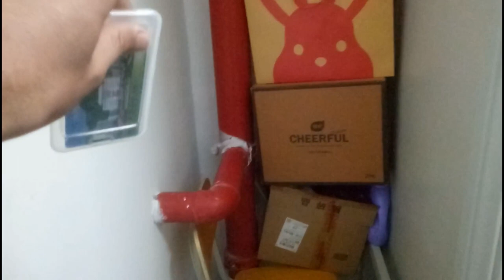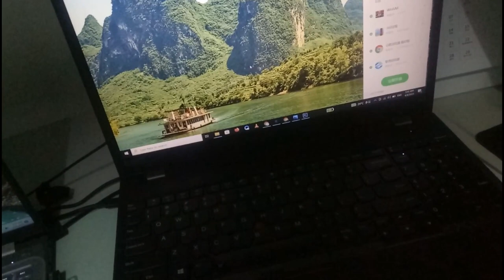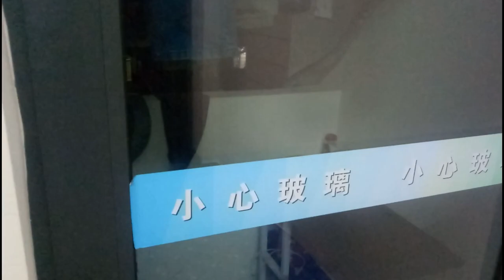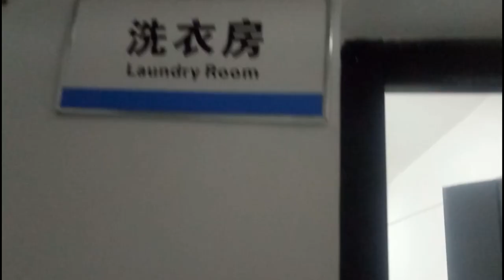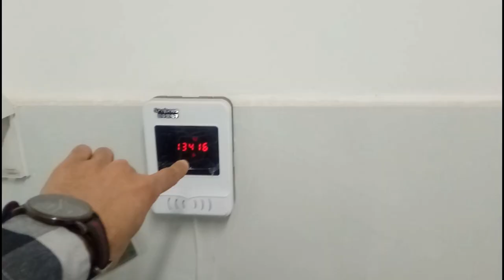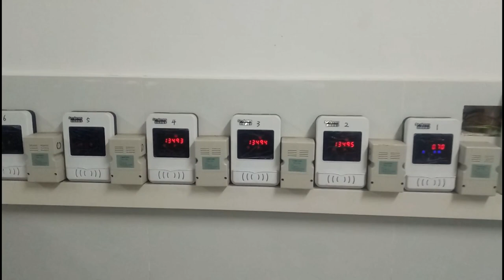Central South University dorms//hostel of CSU//New dorm of CSU